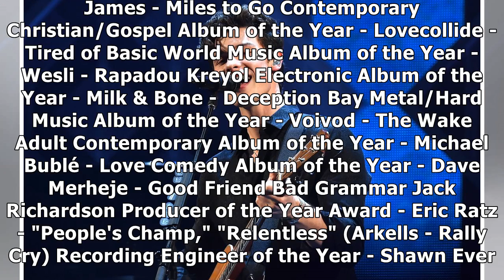Shawn Mendes Leads The List Of Winners At The 2019 Juno Awards (Updating Live)